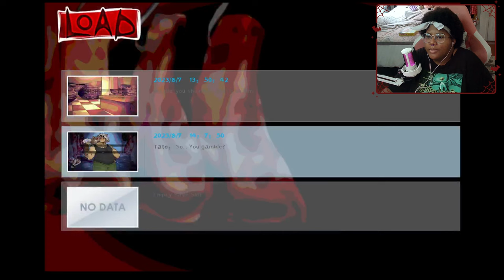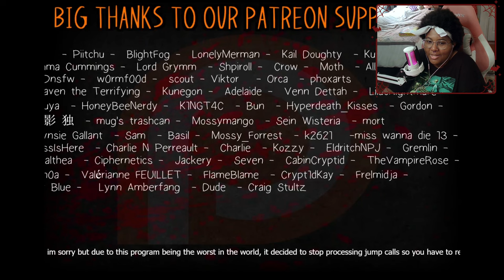I BEG YOUR PARDON!!! | Frost Bite [ Part 2 ]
We're back with more Frost Bite

I had like 2 mins left in this DEMO from the last episode

To make the video not short I went back to make choices I didn't make before

P.S. He became hotter this episode ngl

Socials
~X: @deegenerateyt